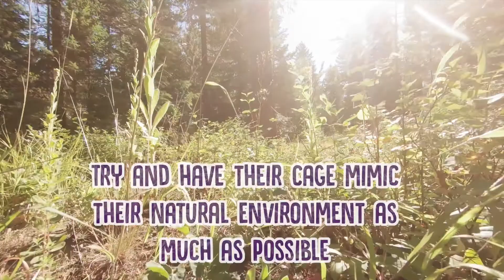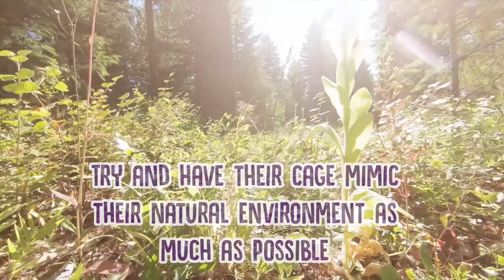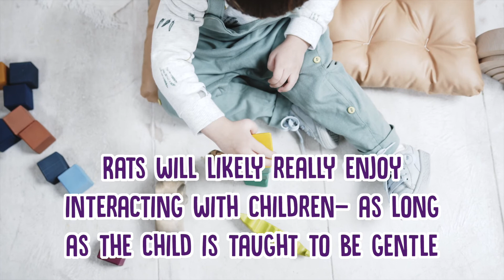Do Rats Make Good Pets?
Do Rats Make Good Pets? - Everyone loves a Hamster or a Guinea Pig as a pet, and the mere mention of rats makes a lot of people quiver with fear, let alone think about having them as pets! But are they just misunderstood? Lucy is back to tell you whether or not rats make good pets!

Pet Tunes are experts in creating unique pet relaxing music. Ever wondered how to relax my dog? How to relax my cat or pet? If your pet has sleeping problems or anxiety problems or is even stressed during fireworks or storms, you should try our music. It will help your guinea pig, rabbit, dog, cat, hamster, and even your ferret! Pet Music Therapy is also great to help you bond with your pet, encouraging human pet interaction. We spent years crafting different sound frequencies and beats to see how our background instrumental music can have a positive effect on your pet.

Pet Tunes music is unique, and has helped thousand of animals worldwide to sleep and reduce their anxiety overall. Our music is composed in-house by our team of producers, and uses repetitive rhythms designed to relax and calm your pet, helping to soothe your pet in a variety of situations as a substitute to medication.

Music therapy for your pet can keep them calm, happy and healthy, and it is a great way to rehabilitate rescue animals - or just get your pet used to their new home. Being re-homed is an incredibly stressful time for animals - as they have to get used to a lot of different sights and sounds, as well as their new family and any other pets in the household. We recommend that you play Pet Tunes music during this time, and it will help reduce their heart rate and relax them while they explore their new surroundings.

Other cases where Pet Tunes can help is in the car, some animals become nervous when being driven, or even if your pet suspects that they are on the way to vets, get the YouTube app on and play it in the car to keep your pet happy and calm all the time!